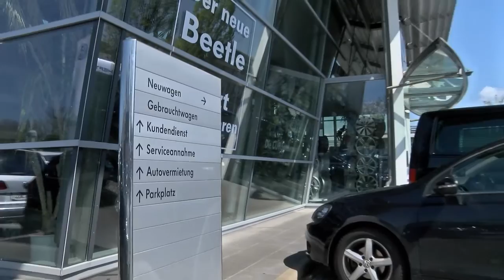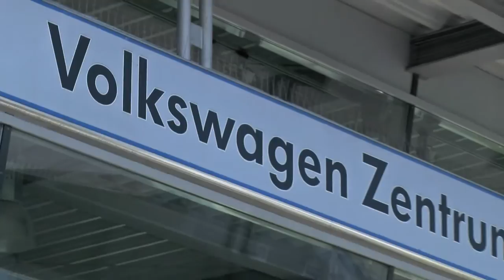Report Blitzlader Autohaus Rosenheim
Reportage über den erfolgreichen Einsatz des Blitzladers im Autohaus Rosenheim